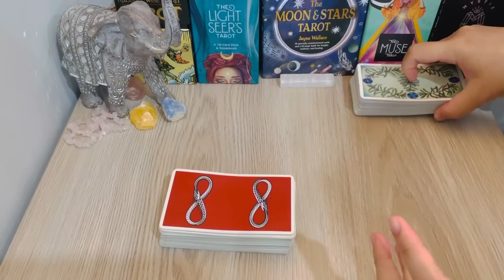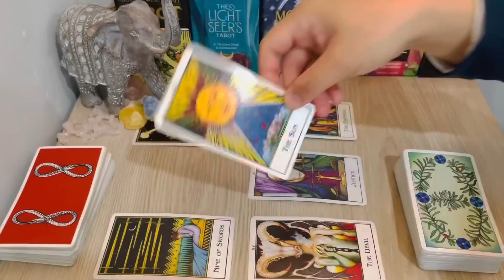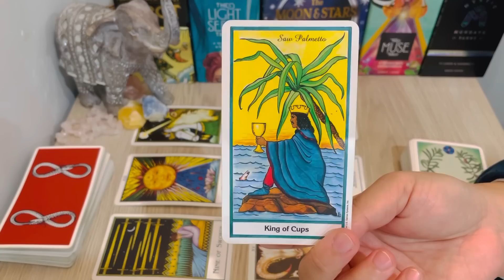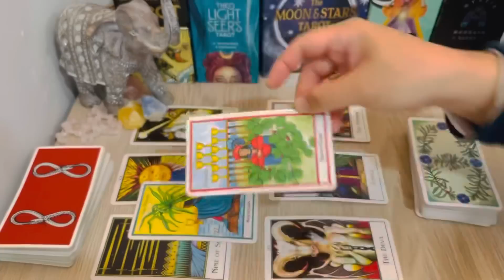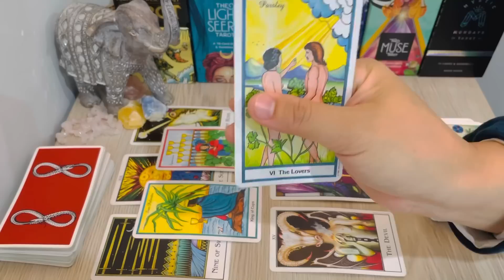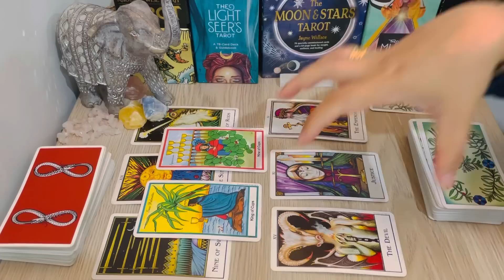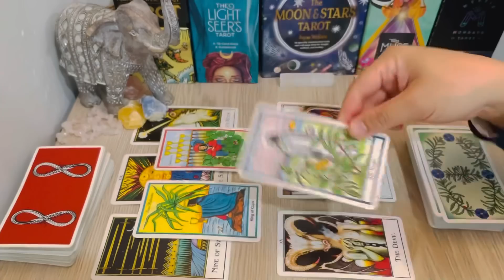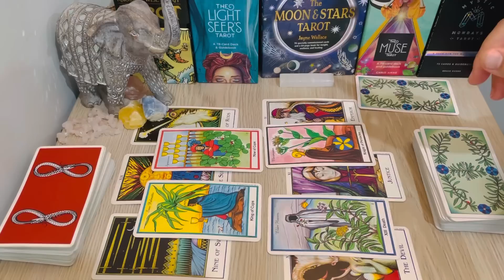LIBRA, "I AM BACK LIBRA! Clearly Decide! And Wait There's MORE.. " MAY 2023